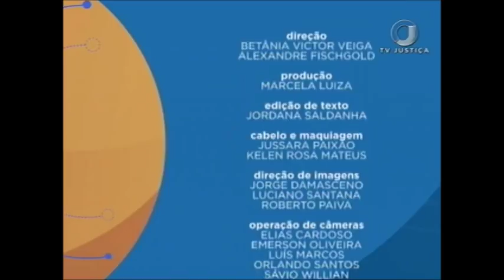Saber Direito Aula - Direito Constitucional - Aula 4 (22/02/18)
O programa desta semana recebe o autor e professor Flávio Martins para apresentar curso que trata dos Direitos Fundamentais.